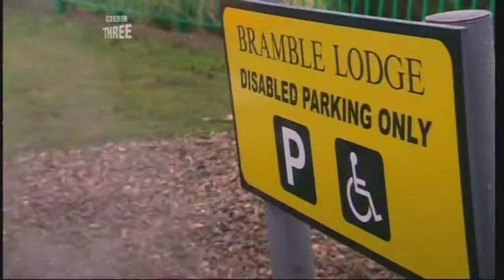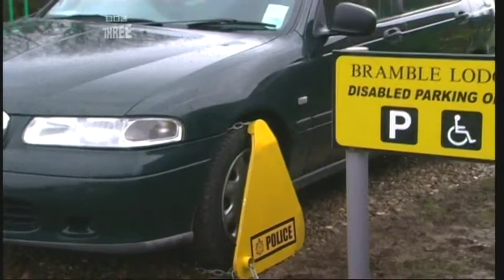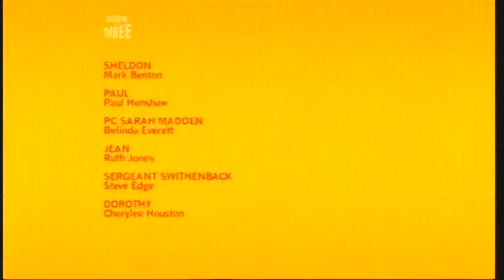S01 E05 I'm with Stupid mp4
Paul and Sheldon decide to stop people abusing the disabled car parking space outside Bramble Lodge, this only serves to upset Syd, because secretly he is the one renting it out to other drivers.
Meanwhile Jean is trying to hide the fact that Bramble Lodge is being sold by the council. hoping the residents don't find out about it. The B.B.C. hold all copyrights to this programme.